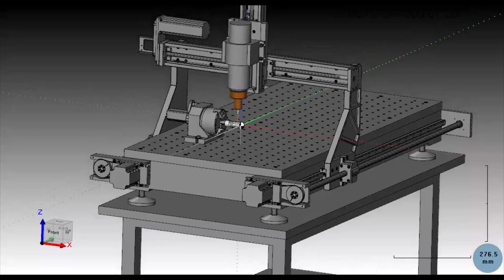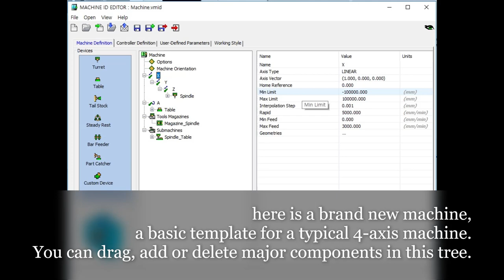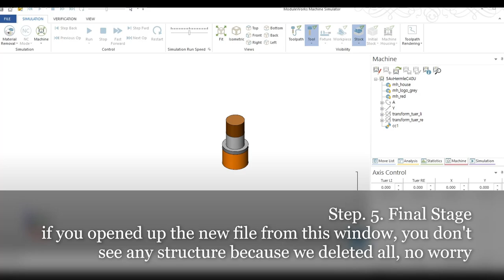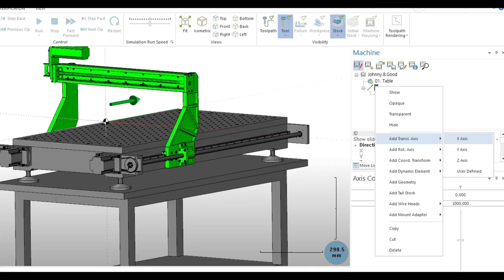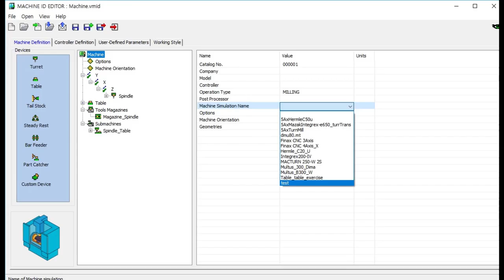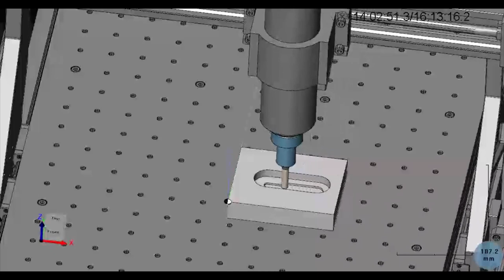solidcam machine simulation : build a custom machine - tutorial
- how to make a custom machine for machine simulation. Solidworks + solidcam, overall process.
- you need to build your own STL files first. it doesn't have to be fancy or realistic. You can make a simulation machine with a few boxes, plates and a cylinder.
- tool set/workpiece are categorized as a dynamic feature.  they are automatically generated by the simulation module whenever this module is called, and auto-generates .stl files for simulation depending on the design of part/stock and selection of tools to be used. so you won't need to make your own .stl file for these two.